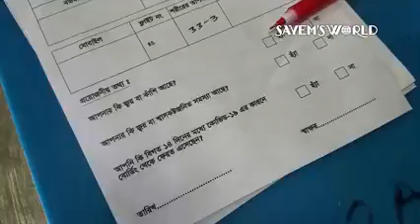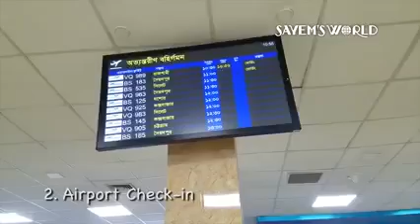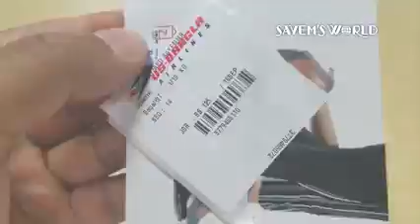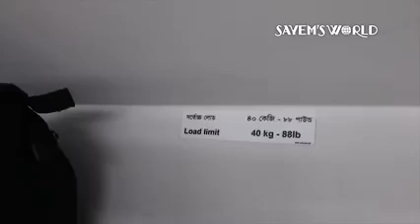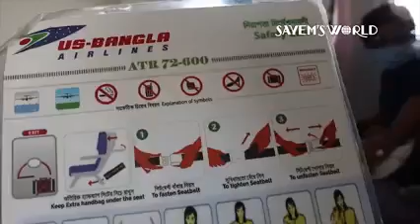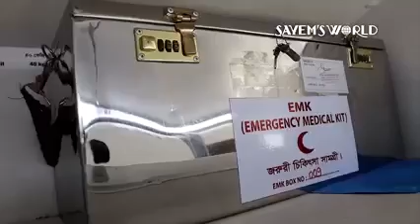All details about US Bangla Flight ticket and service | Story Teller